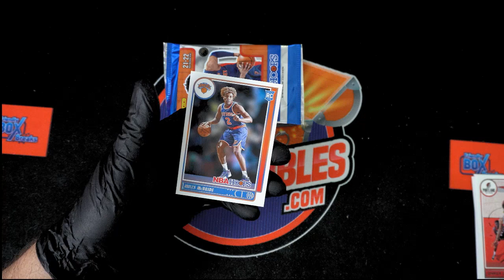INSTANT PACK RIP for Scott T 2021 22 Panini NBA Hoops Basketball